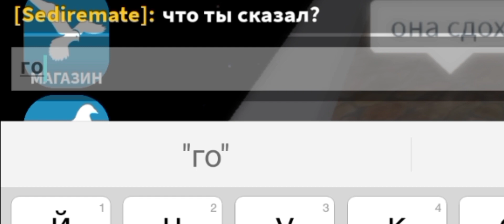Голубь хочет захватить мир! 😱😱😱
Будьте осторожны!